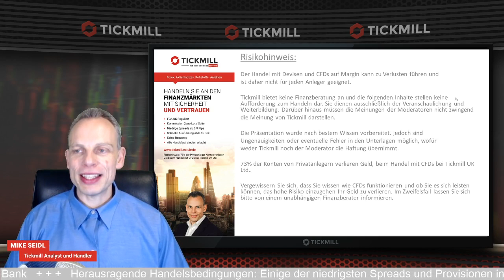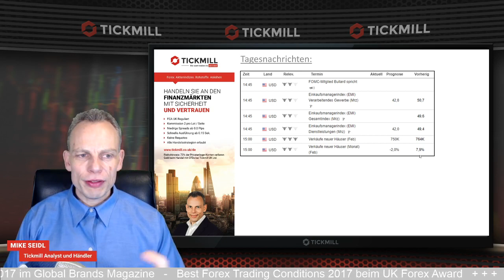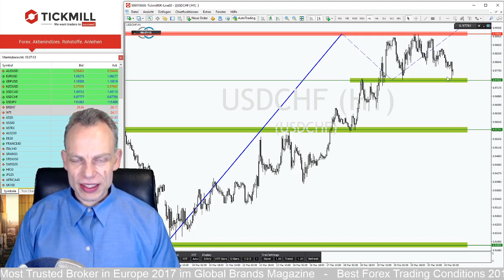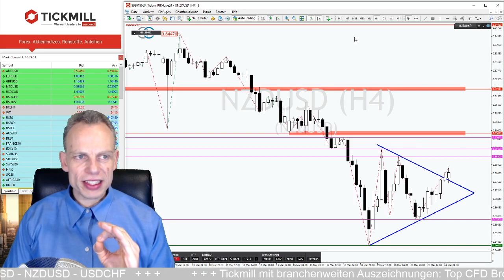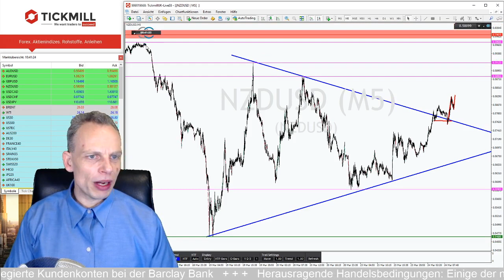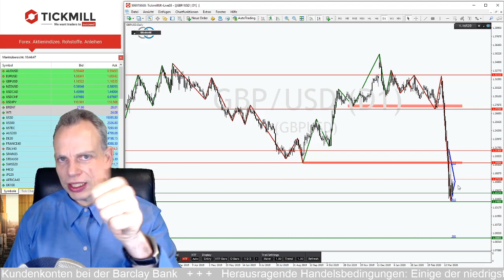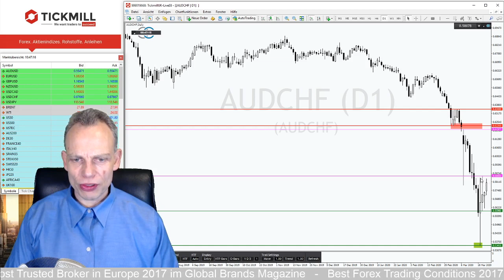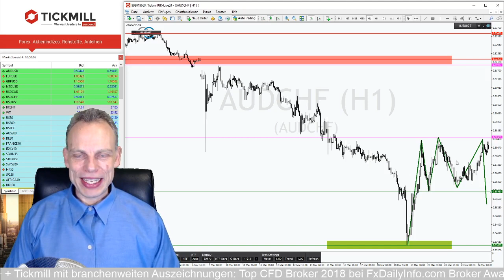GBPUSD: Geht der Abverkauf jetzt in die nächste Runde?